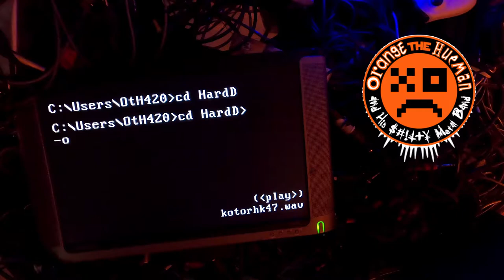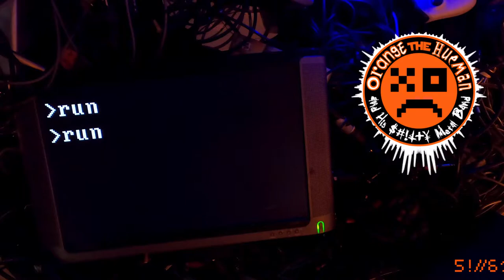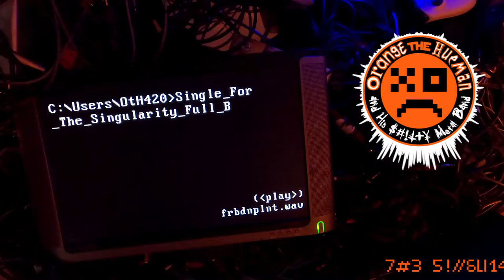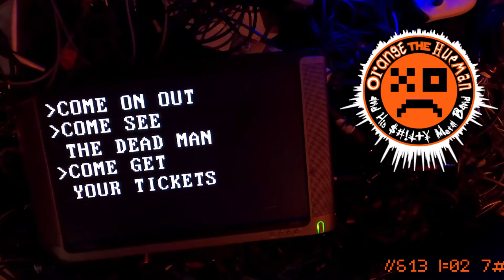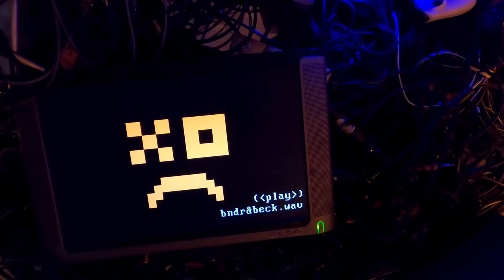Single for the Singularity (Lyric Video)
All media written, recorded, mixed, mastered, filmed, edited and produced by Orange the Hueman.